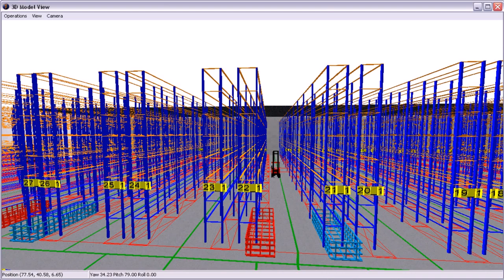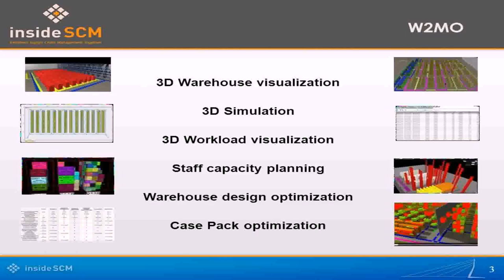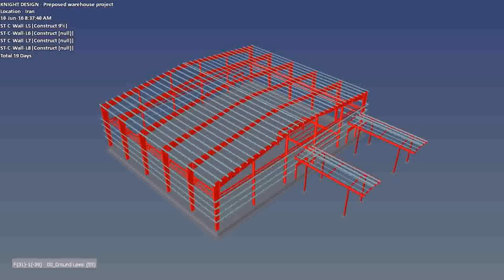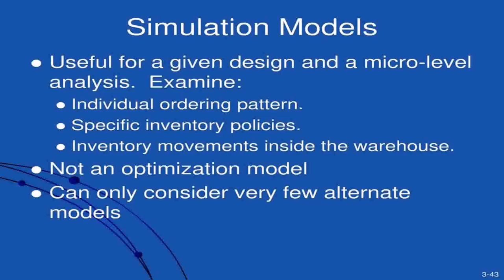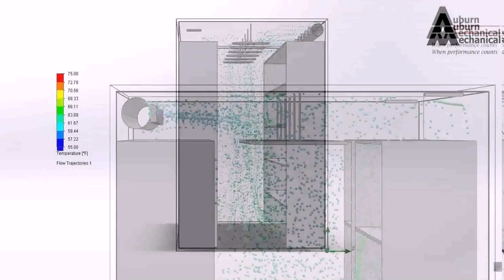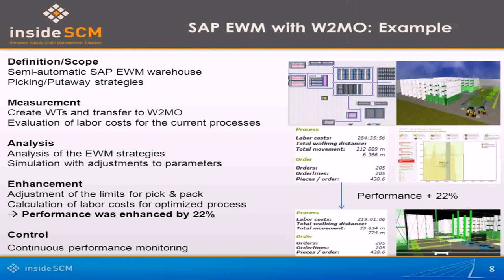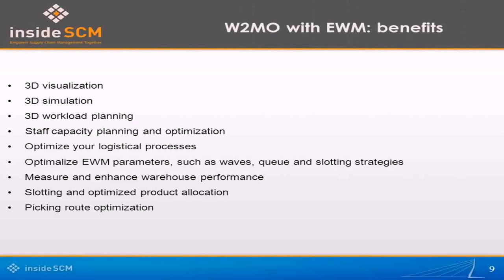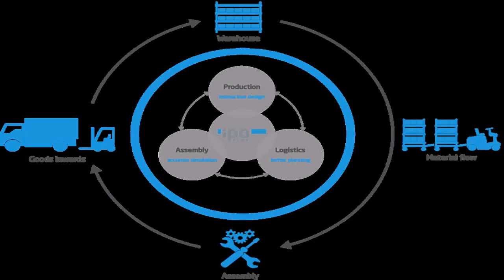Warehouse Design Simulation - Gif Maker DaddyGif.com (see description)